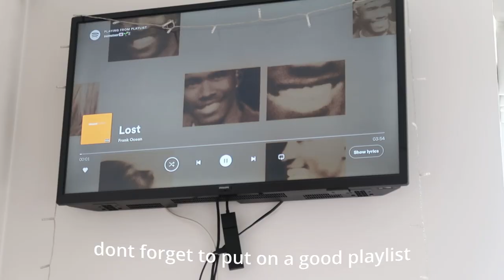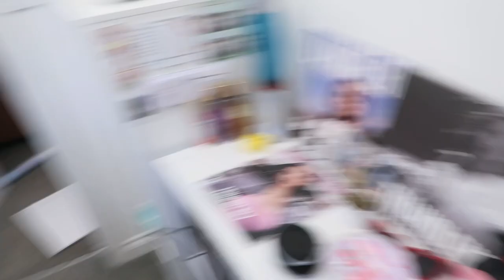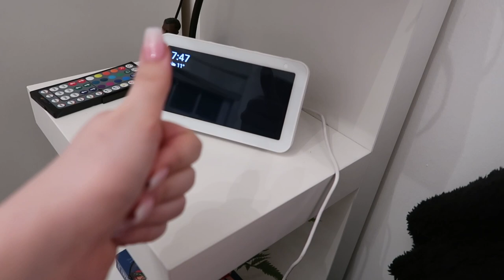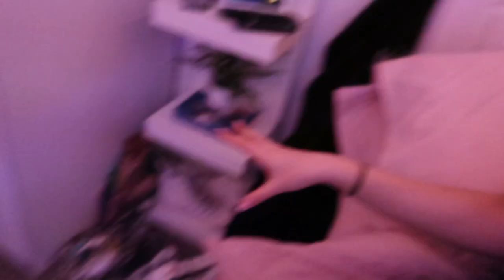tidy and deepclean my room with me!! *be more motivated*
hey☆

FAQs
im 17